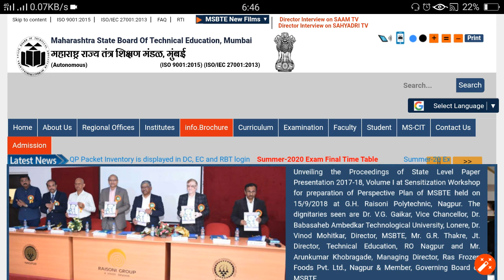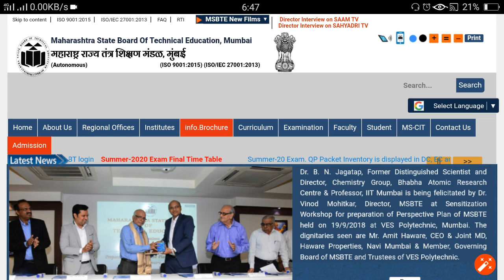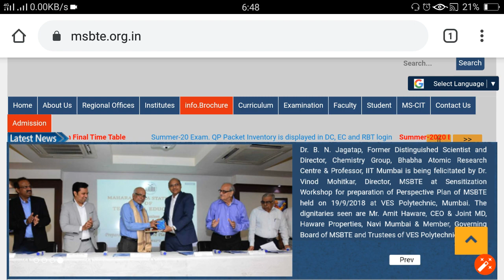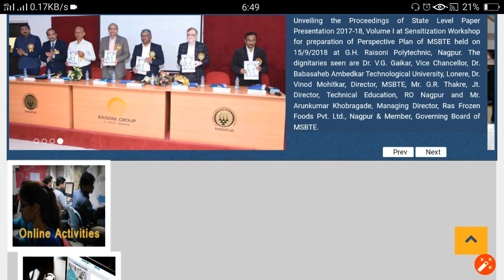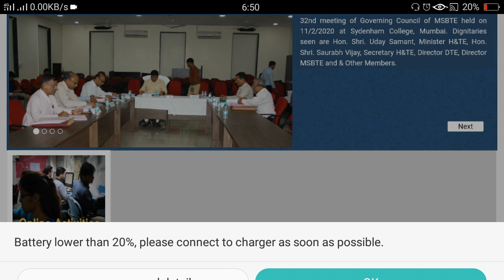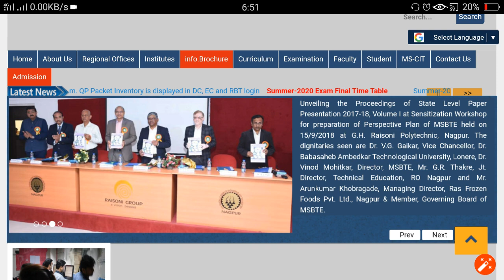Breaking: MSBTE SUMMER EXAM 2020 | Latest Information | MSBTE Check Here